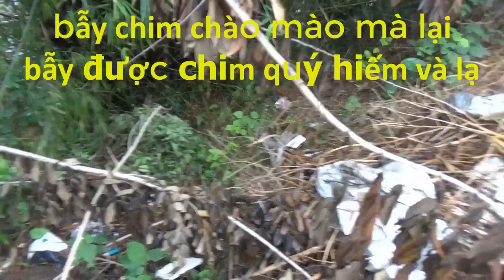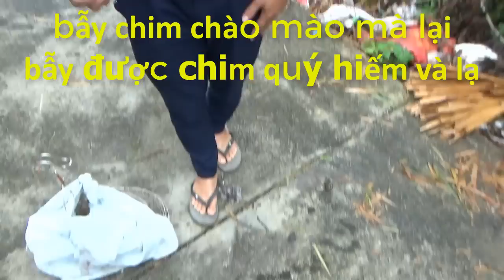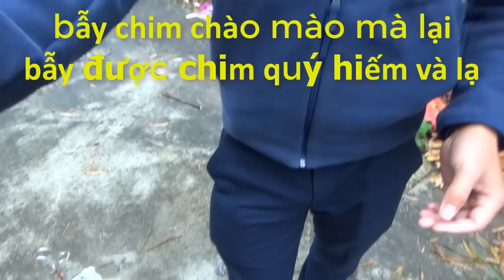bẫy chim chào mào lại bẫy được chim lạ ở vĩnh phúc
khong ngờ bẫy chào mào lại bẫy đk chim lạ chưa từng thấy khó tin